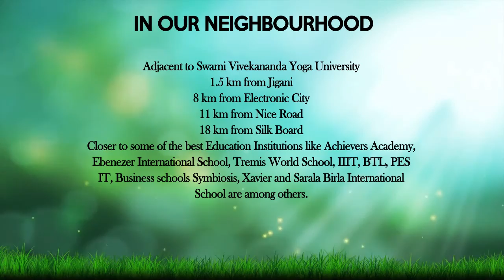BSR Aakruthi Green Woods